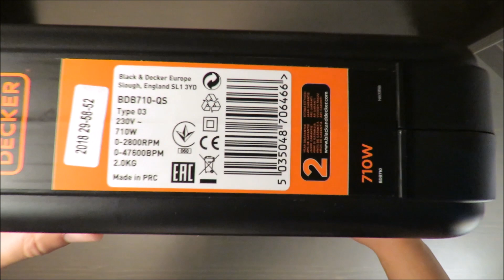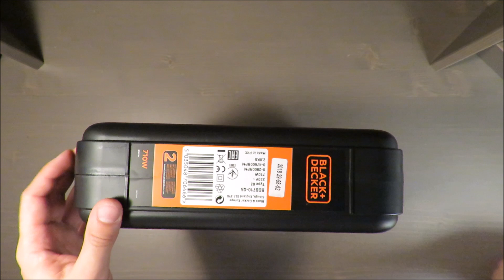BLACK+DECKER BEH710K-QS Taladro Percutor con cable 710W UNBOXING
Manufacturer's product identifier BEH710K
Dimensions of the product 29.5 x 10 x 29 cm
Product model number BEH710K-QS
Size 710 W
Colour Orange and Black
Style With briefcase
Power supply With Electric Cable
Voltage 230 volts
Electric power 710 watts
Number of products one
Position of the handle Side handle
Components included Hammer drill, 4 drill bits (2 6 / 8mm wood drill bits, 2 6 / 8mm masonry drill bits) side handle and briefcase
Includes batteries Do not
You need batteries Do not
Weight 2.48 kilograms